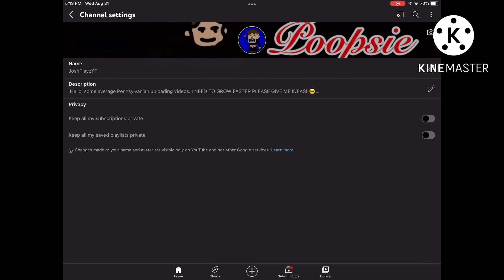New channel name